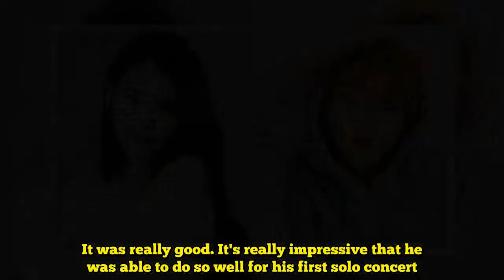Zico thanks IU for performing at 'Zico King of the Zungle' solo concert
Zico thanked IU for performing at his solo concert 'Zico King of the Zungle'!SEE ALSO: At Zico's concert at Seoul's Olympic Hall on August 11, IU appeared to sing their chart-topping collaboration track "SoulMate". He expressed, "I received a lot of help from her recently, and I'm thankful she even showed up to my concert. I also was a guest performer at IU's concerts twice before, and it was an experience that left an impression on me. I hope IU makes a lot of memories here as well."IU also said, "I came a bit early and watched the concert. It was really good. It's really impressive that he was able to do so well for his first solo concert. I've really felt how impressive Zico's music is while collaborating for 'SoulMate'. I think he'll remain as a musician who really inspired me."Have you listened to Zico x IU's "SoulMate"?